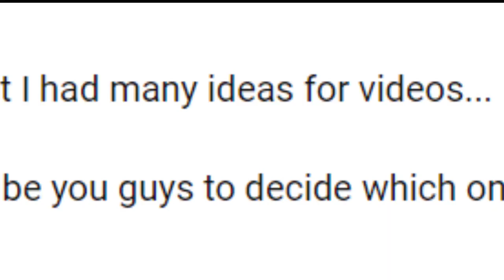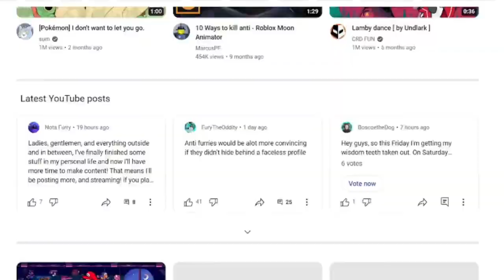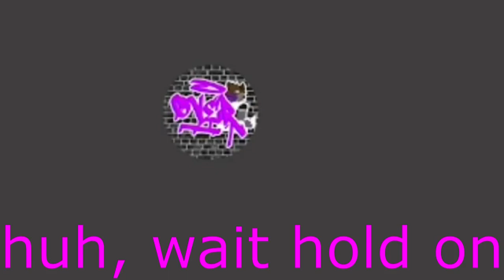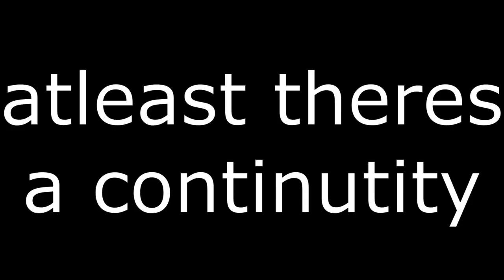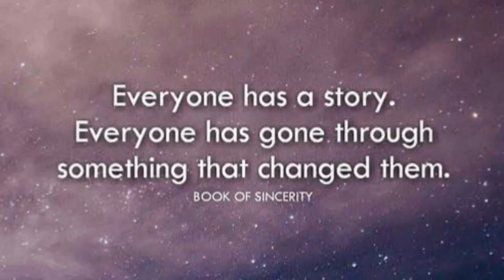I interviewed my Furry Fans...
After releasing a poll, this option dominated by a 60+%. And so, I gathered some of my Furry Subscribers and interviewed them with some simple questions.

This video is a little more serious than my usual content...

Drawn Pose Artist: @whiteleafanimations6590

I have a discord server, if you wanna join, here is the